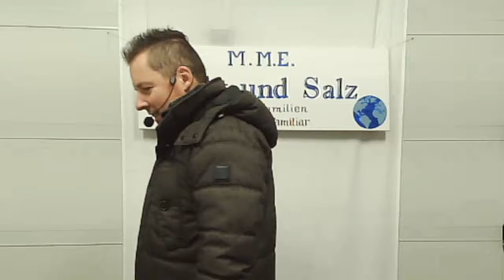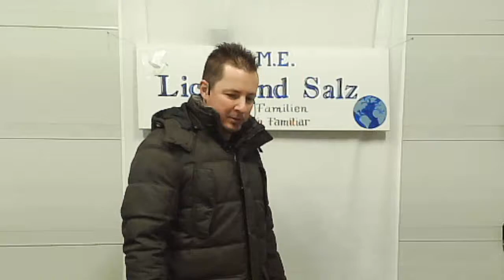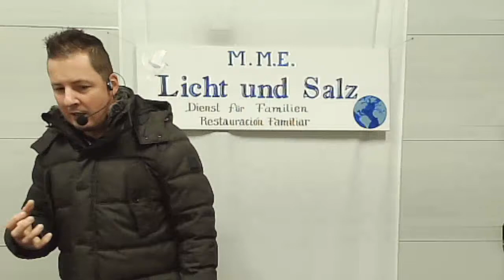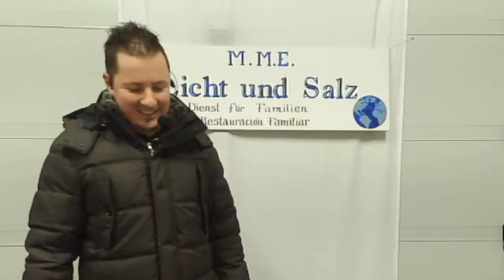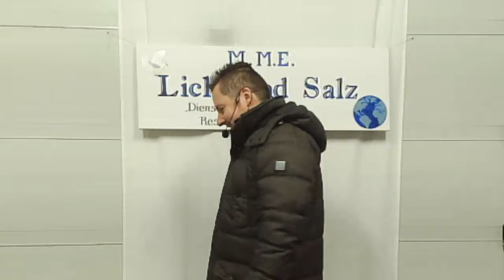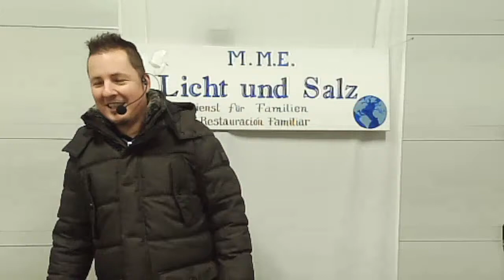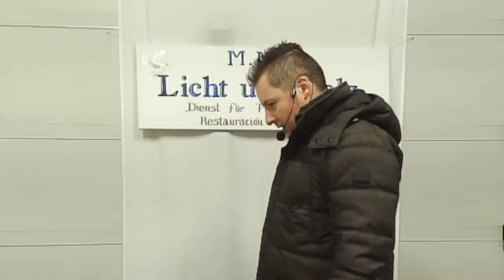Unbrechlicher Glaube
Gotteswort vom 9.1.2022

Richter 7